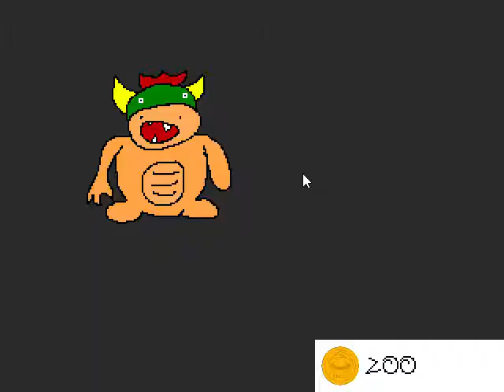why did i play this.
today i will play supra smash bross.